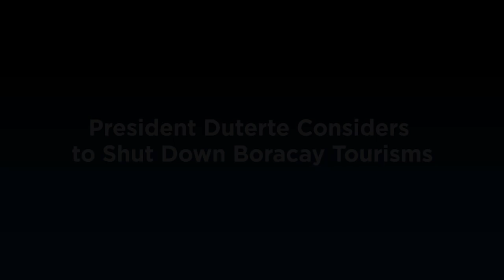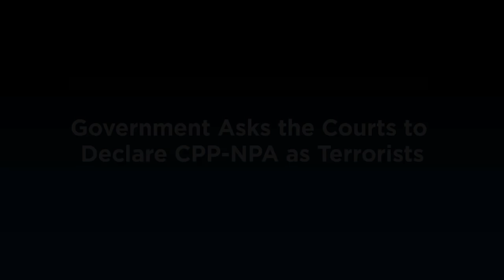MATA News 02/23/18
00:16 - Davao to Senator Trillanes: You’re Not Welcome
02:38 - Senator Trillanes Wants Senate Probe on Duterte’s Wealth
04:44 - President Duterte Considers to Shut Down Boracay Tourisms
06:22 - Facial Recognition Glasses for Cops in China
08:28 - Senate Probes Bong Go
11:13 - Lawyer of Druglord Kerwin Espinosa Killed in Cebu
12:35 - 7 of 10 Foreigners Deported in Cambodia
15:59 -Government Asks the Courts to Declare CPP-NPA as Terrorists
17:27 - UBER Philippines Pays BIR P41.15 Millions VAT

2) Senator Trillanes Wants Senate Probe on Duterte’s Wealth

3) President Duterte Considers to Shut Down Boracay Tourisms

6) Lawyer of Druglord Kerwin Espinosa Killed in Cebu

8) Government Asks the Courts to Declare CPP-NPA as Terrorists